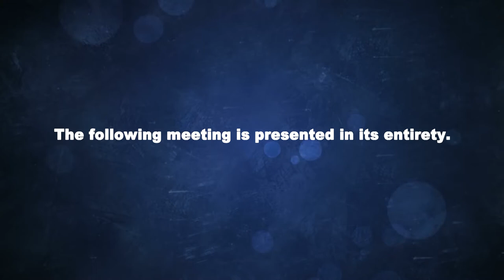Brookfield MA Board of Selectmen February 1, 2018